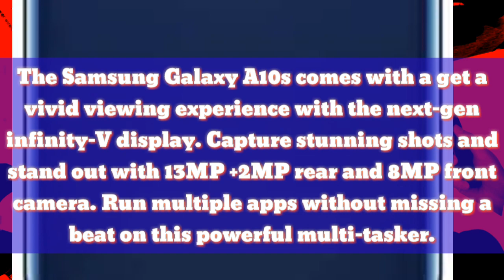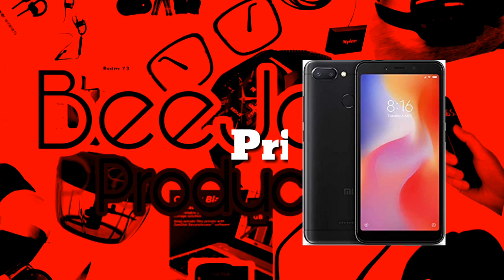| Top 3 mobile | under ₹10,000/- | beejan production |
Samsung Galaxy A10s :

Realme U1 (Ambitious Black, 3GB RAM, 32GB Storage):

Redmi 6: